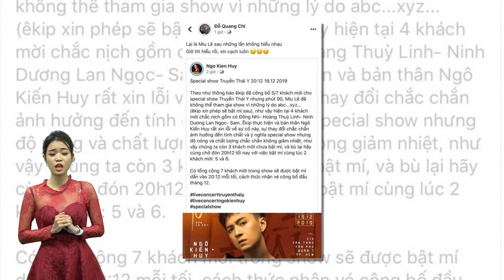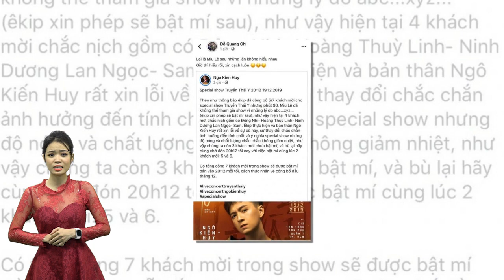Phía Ngô Kiến Huy tuyên bố “cạch mặt“ Miu Lê vì huỷ show phút chót